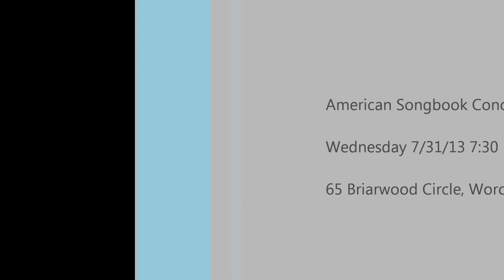Songbook rehearsal 7 28 13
Greater Worcester Opera rehearses for our American Songbook Summer Concert, 2013